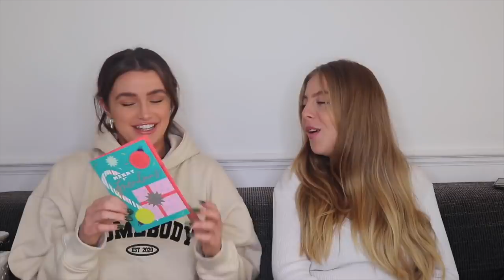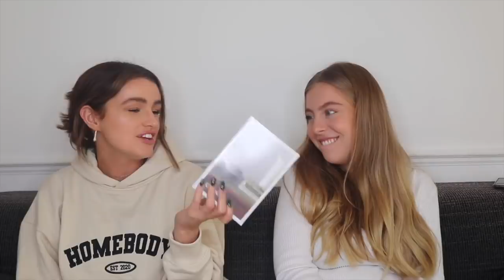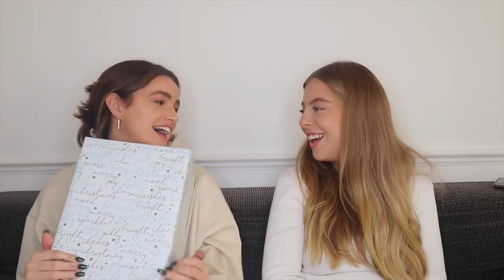ANNUAL BEST FRIEND CHRISTMAS GIFT SWAP!! Best gifts yet?!🌲 | Syd and Ell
Some links are affiliate links which means we make a teeeeny tiny amount of commission if you buy directly from our links - but this makes no difference to your purchase/ the price xxxxx

SYD'S

ELL'S